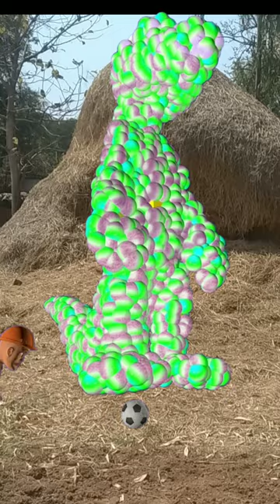The mascot ostrich vibrato assitant on the football field is popular co -produced, creative new sp